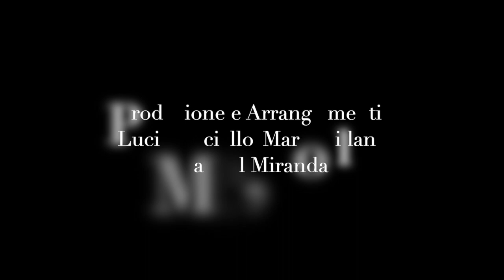Mirandel - Quanto tempo è passato (Portami via) (Official Videoclip)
Una produzione Route 66 Records / Edizioni Tunisi Express.

"Quanto tempo è passato (Portami via)"
Testo e Musica di Manuel Miranda.

Produzione e Arrangiamenti di Lucio Auciello, Mario Villani, Manuel Miranda.
Registrazioni effettuate presso il Luma Studio di Salerno a Gennaio 2018.

Riprese di Manuel Miranda e Marco Spera, effettuate a Bologna ad Agosto 2016, Gennaio 2019, Luglio 2021.

Regia e Montaggio di Mirandel.